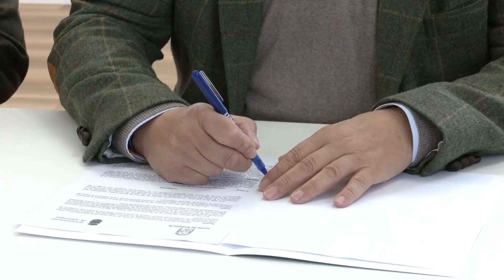Justicia y Aljaraque (Huelva) renuevan convenio que facilita reeducación de menores infractores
El delegado territorial de Regeneración, Justicia y Administración Local de la Junta en Huelva, Alfredo Martín, y el alcalde de Aljaraque, David Toscano, han firmado este lunes la renovación del convenio de colaboración para que los jóvenes infractores del municipio realicen los trabajos en beneficio de la comunidad cerca de su domicilio, sin necesidad de desplazarse hasta Huelva capital.

El delegado ha recordado que el objetivo que persigue la Consejería que dirige Juan Marín con este tipo de acuerdos es permitir la ejecución de aquellas medidas judiciales de medio abierto que no implican el internamiento cuando el Servicio de Justicia estime que un menor cumple con el perfil y tras la pertinente autorización judicial. El acuerdo supone además un seguimiento de la actividad educativa del menor y de los resultados de la misma.